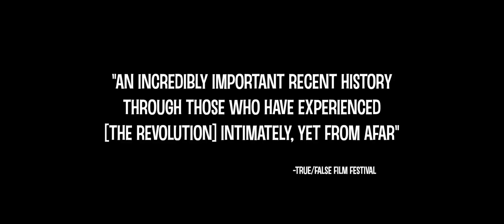REVOLUTION FROM AFAR Trailer – 2021 New African Film Festival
After months of protests across Sudan in 2019, Omar al-Bashir's three-decade-long dictatorship was put to an end by a coup d'état. But that summer, the military attacked civilians pursuing a peaceful transition to democracy by raiding a sit-in and severing access to the internet. An ocean away, Sudanese-American poets and musicians gather in major American cities to perform in support of the revolution. As the children of families who emigrated from Sudan decades ago, they engage in an absorbing dialogue around identity, belonging and uncertainties about Sudan's future. (Note adapted from New York African Film Festival.) Official Selection, 2020 Sudan Independent Film Festival and Visions du Réel; 2021 New York African Film Festival. DIR/SCR/PROD Bentley Brown. Sudan/U.S., 2020, b&w, 67 min. In English and Arabic with English subtitles. NOT RATED

For the full lineup and to purchase films and passes,